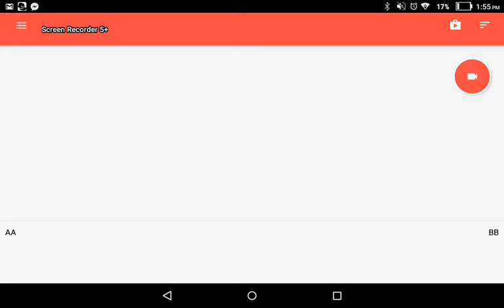"The Horse." \ Wicked Twinkie 3.0 \ Episode:02 \ Greer Play (52)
Your boi has found a horse and just spawned! I named it Kerri because. You'll found out soon. I hope she doesn't de-spawn when come back. If she do, I'll be frickin mad right now!